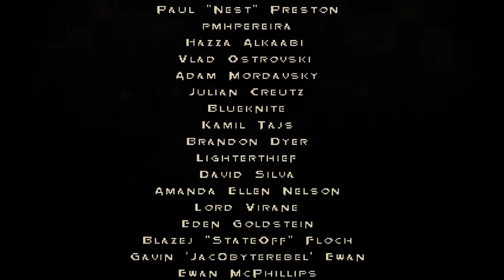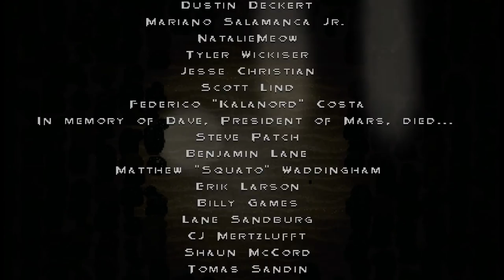Let's Play Songbringer Episode 9 - I Win - 1080p PC Gameplay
Welcome to Negark's Songbringer Let's Play Series! In this Song Bringer series I will be showing off PC Gameplay in 1080p. Songbringer is a Zelda inspired indie game by Wizard Fu.

Songbringer: Procedural Action Adventure
Explore 308 million procedurally-generated worlds. Awaken sleeping evil. Face your fears. Uncover lost technology and create powerful artifacts. Those skilled with the nanosword will crush giants and check galactic war.

You play the role of protagonist and accidental hero, Roq Epimetheos. With a propensity for partying and making music, he cruises the galaxy with his skybot Jib aboard the ship Songbringer, searching for verdant planets absent the presence of galactic police.

When Roq finds the nanosword hidden in a cave on Ekzerra, he unwittingly awakens an ancient evil. The sword is pretty fraggin' sweet though. It... hums.
Jib, the Skybot
Jib's story is quite long. He began life as a human boy on the skycity planet Yuerder. Growing up, he took an interest in programming artificial intelligence, eventually making a career for himself. On his deathbed, he illegally transferred his consciousness into a skybot, destroying the consciousness link thereby preventing overwrite.

7500 years later our story begins...

Jib scans the bodies of your fallen foes, sometimes uncovering valuable loot. He can also gain the ability to stun foes. Jib is automatically controlled by AI, or player two can play Jib in local co-op mode.

Lacking the ability to grow one as a human, Jib is obsessed with mustaches.
Procedural
You choose a 6-letter world seed when beginning a quest. This seed is used to procedurally generate the planet, overworld, secrets and dungeons.

Entering the same world seed will always generate the same world. Thus lore and competition can be shared with others.

Play a new seed and surprise yourself with a new world. Or enter a seed you are familiar with for a speed run.
Open / Non-linear
The generated overworld is open and non-linear. Head in any compass direction you like or play dungeons out of order.

Of the nine dungeons Roq and Jib can uncover in each world:
-Three are thematic, containing puzzles and items integral to completing the world.
-Three are secret, hidden side quests in which abilities can be gained.
-Three are tough as nails with overwhelmingly difficult foes, mobs and bosses.
Secrets of the Cacti
Everywhere one looks, there is much that is not seen. Concealed treasures abound. By eating cacti, Roq gains psychedelic powers and is able to perceive the secrets that lurk in plain sight.

Some items Roq discovers can be combined to create distinct artifacts. Find a blink orb and a fire cube? Take these to the droidsmith aboard Songbringer to craft a fire orb enabling Roq to teleport forward a few steps while turning into a fireball.

Being a Zelda-like game, Songbringer features no experience points (no XP). Progress is made by crushing mobs, vanquishing bosses and claiming lost technological devices.

Leaderboard
On completing a quest, several factors are quantified to produce an overall score:
-Time to complete
-Percentage of secrets uncovered / items obtained
-Game mode: regular vs permadeath

Your score can be saved to a global leaderboard sorted by world seed. This leaderboard cycles through seeds by popularity and freshness. You can manually override to view a particular seed.